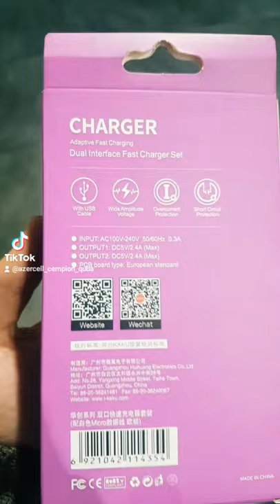KAKU Dual Interface Fast Charger Set Azercell Cempion Quba 010 212 02 18